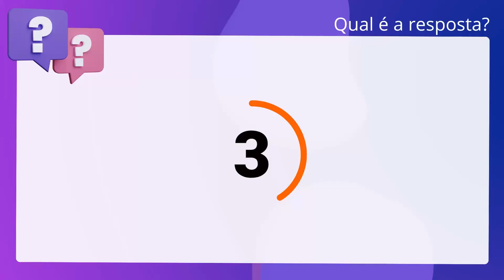QScon Direito: [Art. 6º, CPC] Serctam 2016 - Advogado - Prefeitura de Quixadá (CE] - Adapatada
Art. 6º, CPC | Serctam 2016 | Advogado Prefeitura de Quixadá | (CE | Adapatada

O princípio da cooperação, consagrado no artigo sexto. do CPC/2015, é um corolário do princípio da boa-fé, gerando o dever de assim agir às partes e ao juiz, mas não aos auxiliares da justiça, pois estes não participam do processo de forma direta, não sendo razoável a exigência de tal comportamento.

Gabarito: Falso